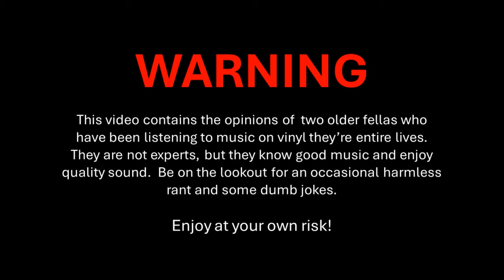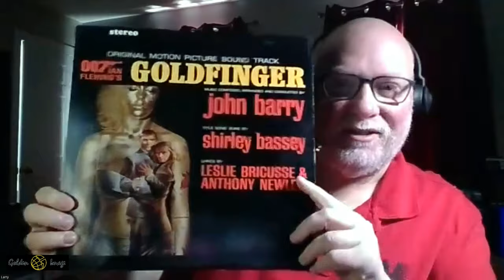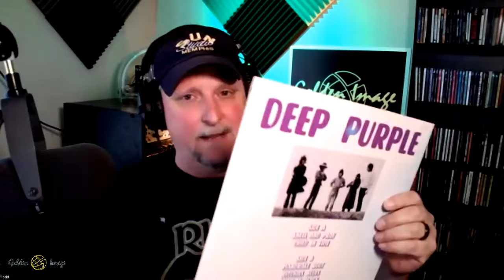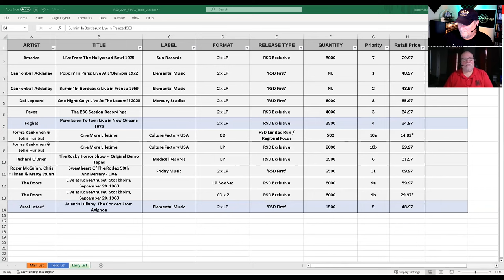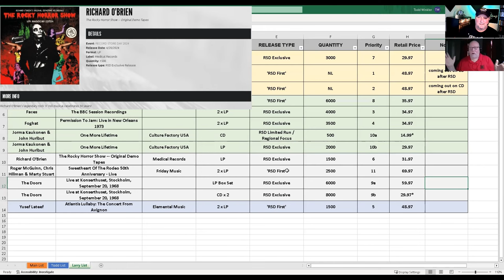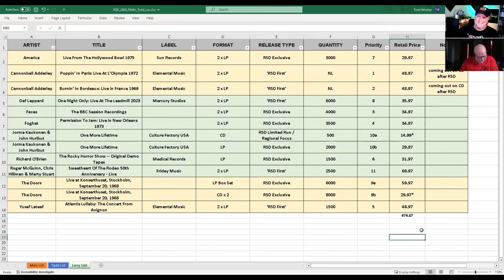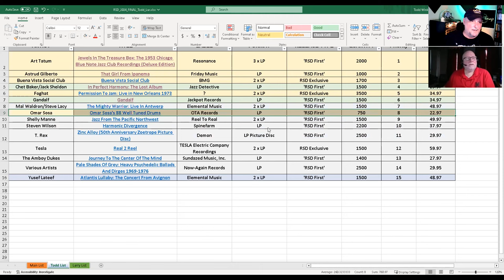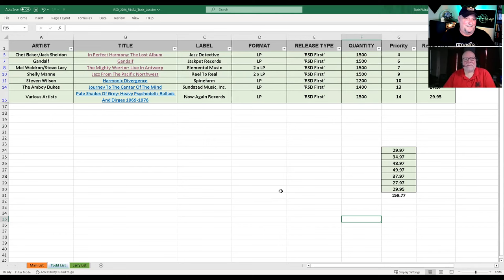Record Store Day 2024 Pre-Planning! Prices Revealed - Top Picks - Huge Selection - Quality Discussed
Welcome back!  After kicking off the new channel with a 3 Part Road Trip video, we felt it was only fitting to follow-up with a RSD discussion.  We have been going to Record Store Day events since it's inception in the early 2000's.

In this video, we reveal list prices for the selections that we felt stood out amongst the LARGE selection of titles being offered this year.

Sit back and enjoy while we share some music trivia, discuss the titles, and have a few laughs!

Thank you for supporting our channel - we like your style!

Todd & Larry